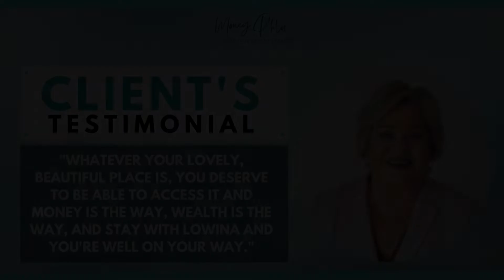[Client Testimonial] Janelle Cameron from Queensland | Lowina Blackman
Here's Janelle's crypto journey after working with us for the past 10 months:
"Hi everyone, I know you're sitting on the sideline because that's what well I did for about six months before I joined the Mastermind Group and I was just looking...
I was so fearful, I knew that I was out of control with my money and I knew that I had to change, but I didn't know how to.
So the two major things that have happened to me since I've been in in the mastermind with Lowina and the other participants is that
1. I've stopped abusing money.
2. I have started to respect it and I don't use it to fill a hole in my soul.
What I do is I've reached another level
You know we're always peeling the onion, but I've reached another level of being accepting myself.
I've also entered the world of crypto.
I’m so excited and it's so happy and at the moment the markets right down and that is fantastic for me.
It's going down, down, down,
so I'm buying, buying, buying
I did buy in at a higher price, but I know through the education that I've received I know it's going to improve.
I'm a winner.
Because if we look around where I am, I'm in a really lovely, beautiful place and I want to continue that because I deserve it.
So, whatever your lovely, beautiful place is, you deserve to be able to access it and money is the way,
Wealth is the way, and stay with Lowina and you're well on your way."
Thank you for your share!
Janelle has grown and levelled up in many areas of her life,  business and personal finances.
Her money mindset shift is incredible to ride this storm in peace and calm.
Whatever the market is doing its ups & downs, we have our personalized Investment Plan to follow through, that's the power of educations, plannings and actions.
We do not enter the market blindly and scared.
Without a plan, you are wishing hoping dreaming.
Without understanding of what you are doing, you are gambling, not investing.
Come join our Spiritual Crypto Bootcamp in July to learn how to managing and overcoming the fears of investing in crypto, PM me for detail 👋

Don't invest money you can't afford to lose. There are no guarantees or certainties in trading or investing.